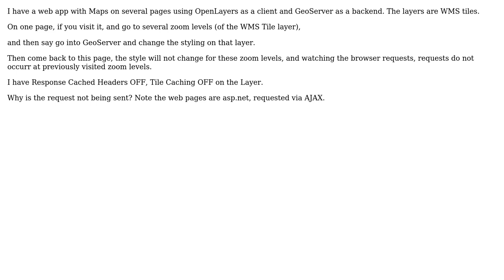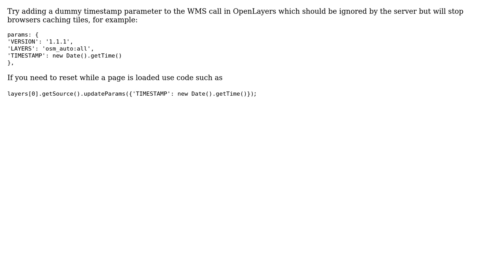GIS: OpenLayers not requesting tiles at previously visited zoom levels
With thanks & praise to God, and with thanks to the many people who have made this project possible! | Content (except music & images) licensed under CC BY-SA | Music | Images & others | With thanks to user user210757 user nmtoken user Mike and the Stack Exchange Network Trademarks are property of their respective owners. You are responsible for your own actions.